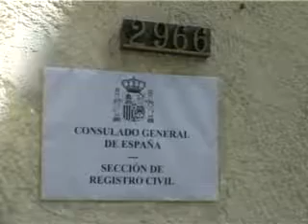Oficina de Registro Civil